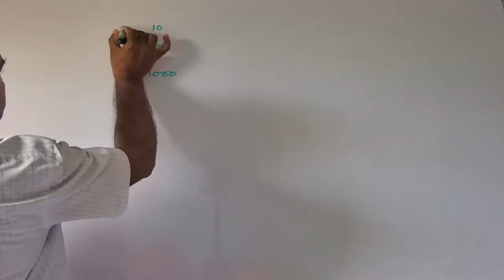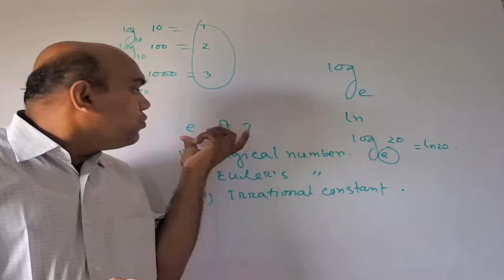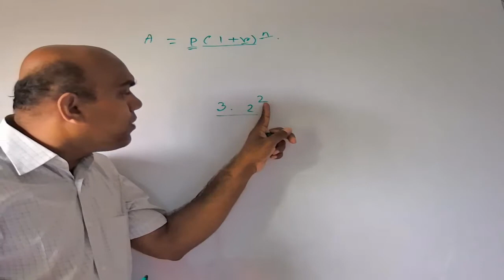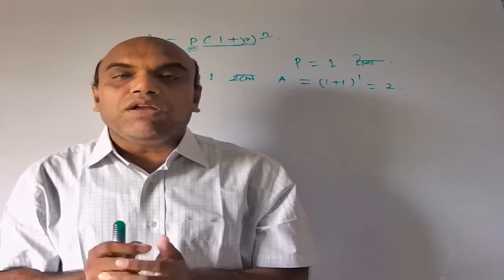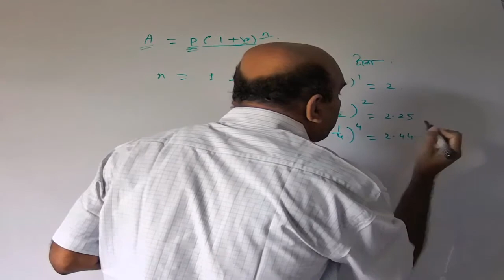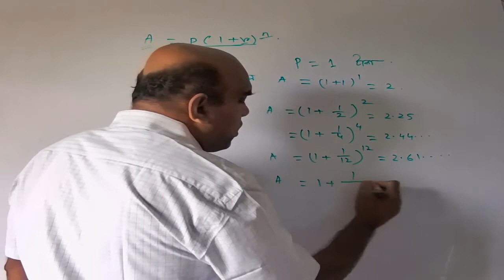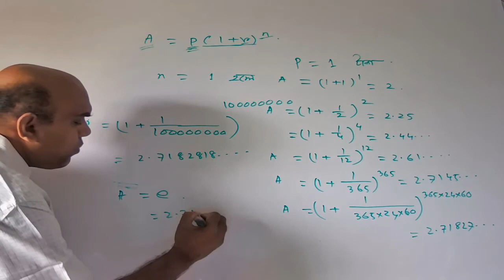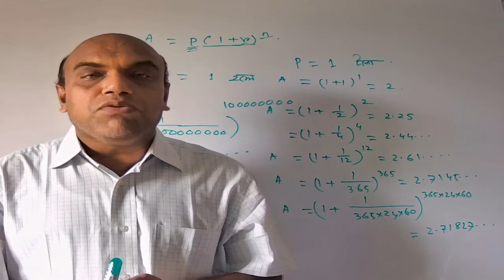What is e (Natural Log)? | Euler's Number| Bangla Tutorial| SSC-(Math & Higher Math)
Introduced by,
The number e is one of the important things in mathematics. In this video, I try my best to explained natural logarithm in bangla for ssc level students. Hope you all are enjoying this video very much.